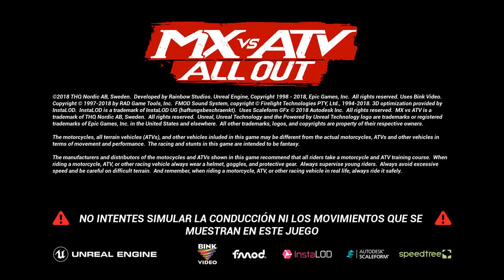PRIMER CONTACTO | MX vs. ATV All Out Español (Cross, Supercross,Carreras de motos)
Título: MX vs ATV All Out
Género: Carreras, Simuladores, Deportes
Desarrollador: Rainbow Studios
Editor: THQ Nordic
Fecha de lanzamiento: 27 MAR 2018
¡Todos los terrenos, todos los vehículos, todo tuyo! MX vs ATV All Out es la experiencia de carreras todoterreno definitiva.

Elige entre motos, ATV y  UTV, pule tu estilo en tu complejo privado y disfruta de distintos modos de juego en enormes mundos abiertos. ¡Elige el modo libre para realizar acrobacias demenciales y ganar con estilo o ve ""A por todas"" y demuestra tus habilidades de pilotaje en el multijugador!
Incluye:
2 jugadores en pantalla dividida y 16 jugadores en el modo online.
Compite en diversos modos como Supercross, Nacionales, Opencross, Punto de ruta, Tú la llevas y más.
Domina acrobacias demenciales y pon a prueba tus límites en el modo estilo libre.
Convierte tu complejo privado en una sala donde exhibir tus vehículos personalizados.
Mejora y personaliza tus vehículos con piezas de rendimiento originales.
Selecciona tu propio estilo de entre diversos fabricantes o compite con alguno de los mayores pilotos profesionales del mundo.